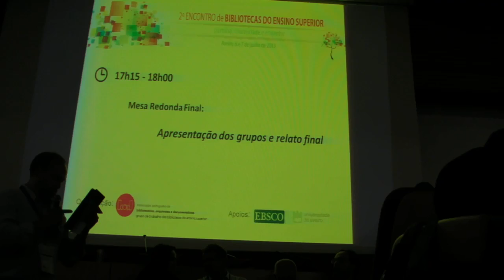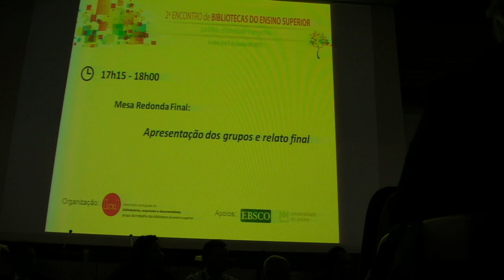2º Encontro BES -- Mesa redonda final -- apresentação dos grupos e relato final: Introdução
6ª FEIRA -- 7 DE JUNHO

17h15 -- 18h00 Mesa redonda final: apresentação dos grupos e relato final

Introdução